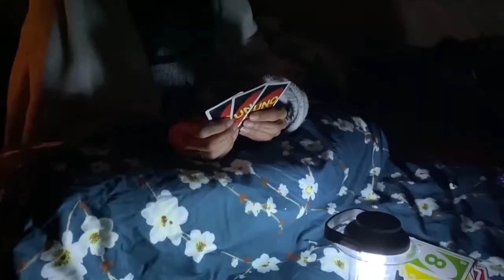Family Glamping Trip 2021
Family Glamping Trip to Chalk Vally

Song - Come and get your love by Redbone